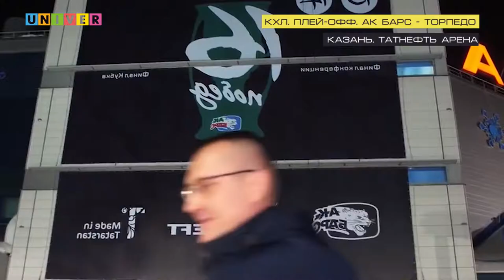Юлбарсы на Чемпионате Казани по хоккею | Неделя спорта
Сборная КФУ по хоккею продолжает принимать участие в чемпионате Казани по хоккею. На этой неделе команда Алексея Леванова успела провести два матча. Первый против ХК "Гагарин", второй против ХК "Динамо". Евгений Алмазов пристально следил за матчами и сейчас подробно все расскажет в своем сюжете.